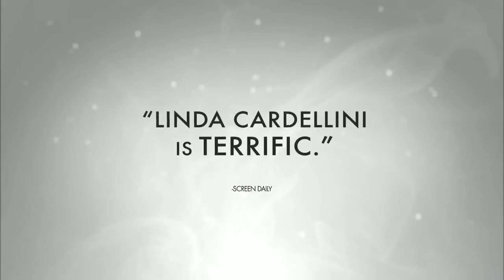Return Trailer Official 2012 HD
Return Trailer Official 2012 HD. for more Return clips, trailers, photo, and info.

Return Trailer Official 2012 HD, Return Trailer Official 2012, Return Trailer Official, Return Trailer, Return Trailer 2012, Return 2012

Liza Johnson, Linda Cardellini, Michael Shannon, John Slattery, Talia Balsam, Emma Rayne Lyle, Paul Sparks, Louisa Krause, James Murtaugh, Rutanya Alda, Bonnie Swencionis, Edward Crawford, Jennifer Olivera

When Kelli returns home from war, she expected to slowly but surely settle back into her life with her husband and kids in the small town she grew up in. But she gradually realizes that the life she left behind is no longer there waiting for her.